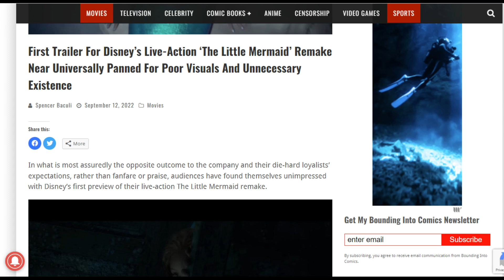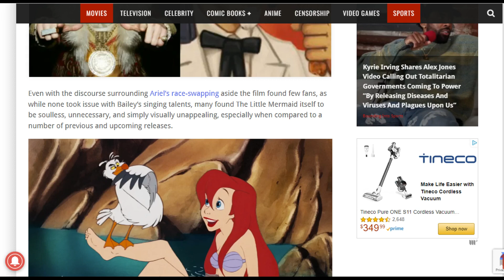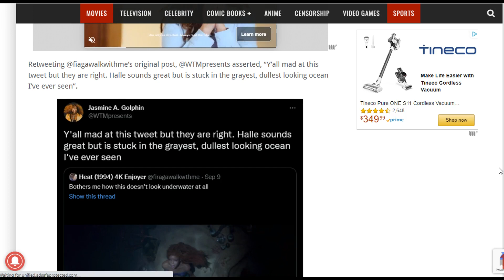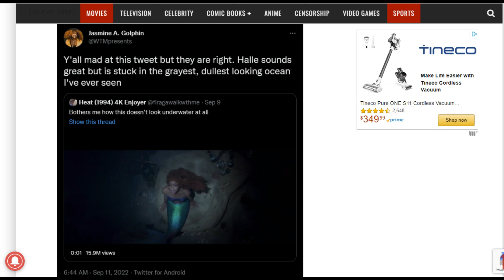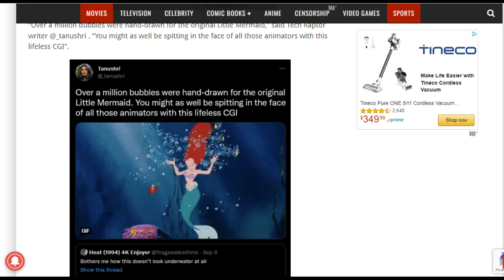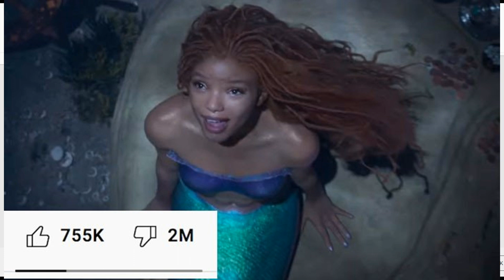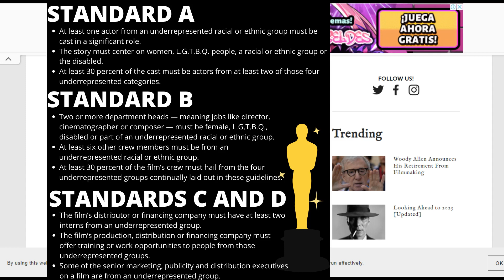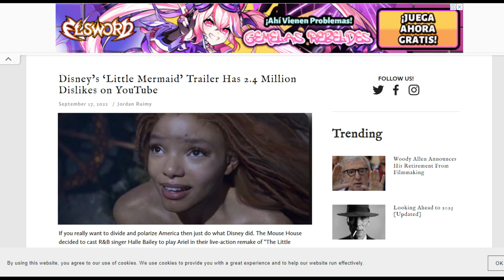Disney's Race Swapped Little Mermaid 2023 Trailer gets Ratioed into the GROUND!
Disney's Little Mermaid trailer for the upcoming live action remake has seen historic backlash but not for the reason Disney would want you to believe. From The Lion King, to Mulan and now The Little Mermaid, it seems there's nothing Disney won't remake and modernize in their endless quest for money and people are getting truly sick of it all.